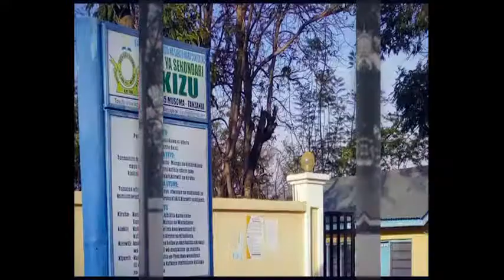LIVE KUTOKA DODOMA KWENYE UFUNGUZI WA KIKAO CHA HALMASHAURI KUU YA CCM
TAZAMA KIPINDI CHA TUONGEE ASUBUHI 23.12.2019